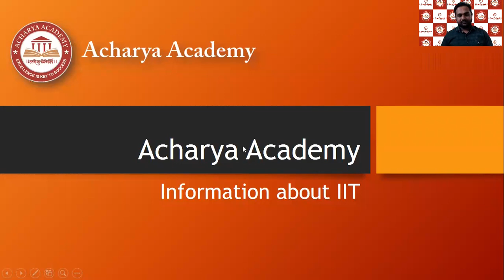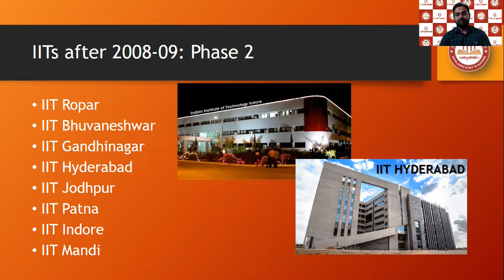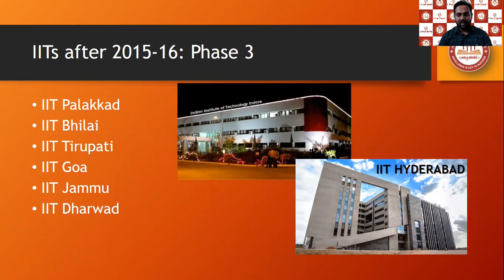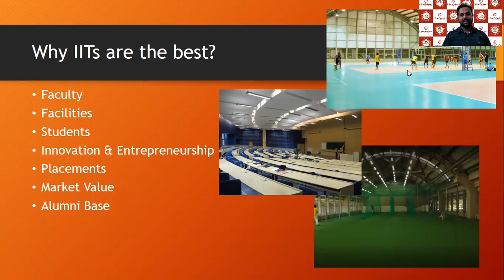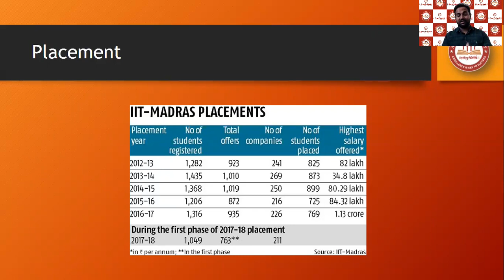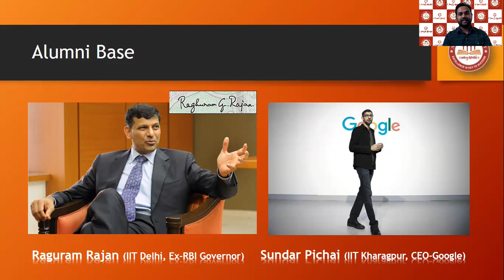Intro to IIT, JEE | JEE mains & JEE advanced | IIT Placements, IIT Faculty | Marathi - Part 1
Why are IITs so precious? Find out about IIT Bombay, IIT Roorkee, IIT Guwahati, IIT Delhi and all the others. Sneak peek at IIT placements, powerful IIT Alumni Base, IIT faculty and facilities provided at the Indian Institutes of Technology!